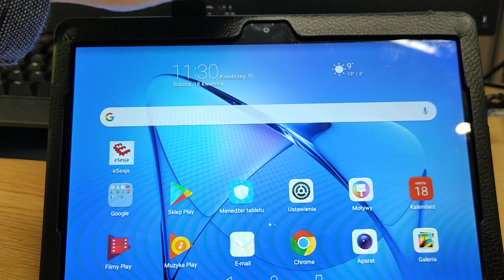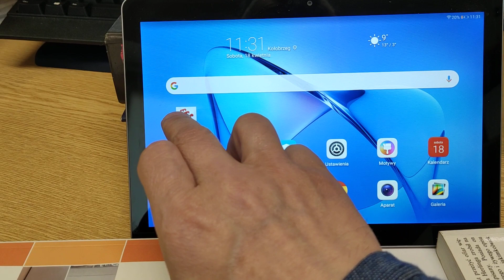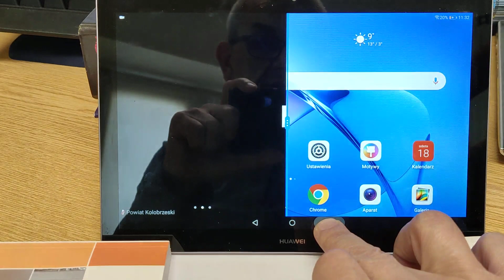06 Obsługa tabletu - podstawka